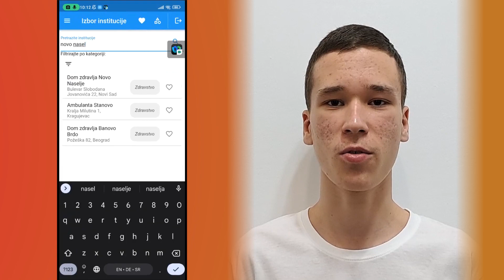Utisci pobednika 12. mts app konkursa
Pored vrednih nagrada i plasmana na Regionalni app izazov, pobednici 12. mts app konkursa ističu da je konkurs bio odlična prilika da unaprede rad u timu kao i da se na prezentaciji upoznaju sa aplikacijama drugih učesnika.